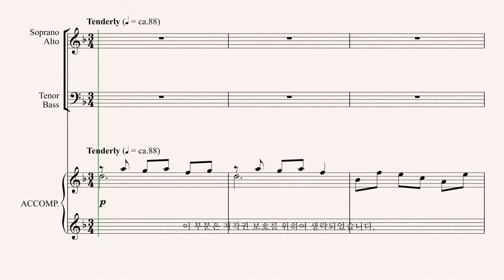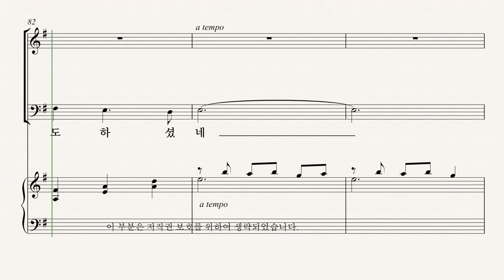[부활절 칸타타] '놀라운 그 사랑' 04. 주 홀로 기도 하실때(Lloyd Larson& Joel Raney) - Soprano